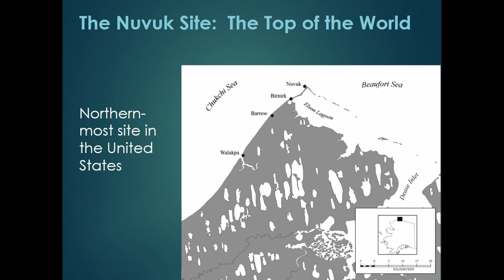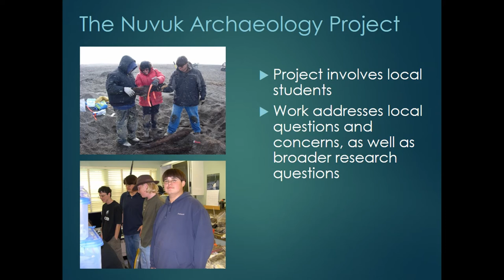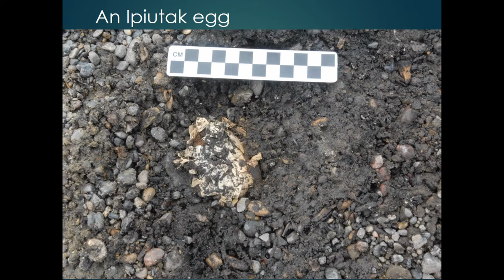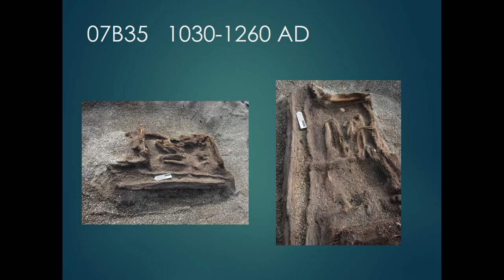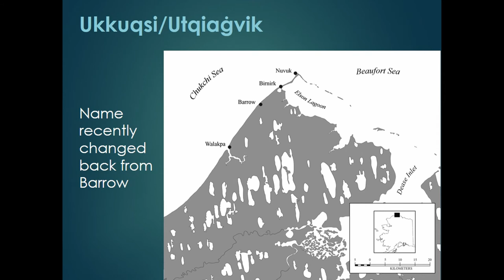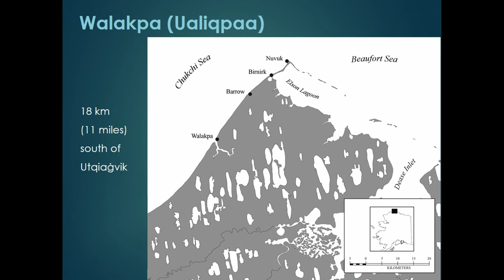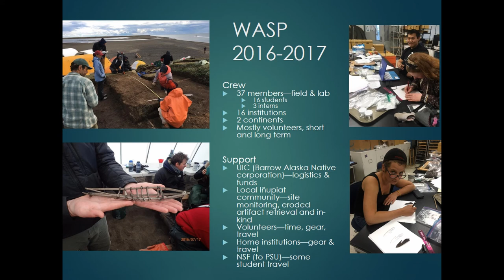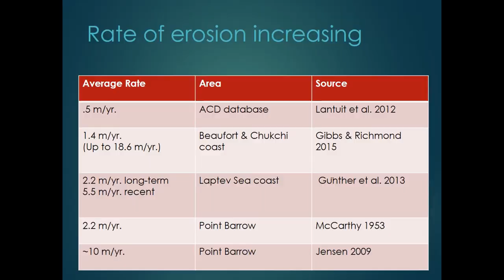THE HOUSES ARE ALL GONE UNDER THE SEA: COASTAL HERITAGE IN NORTH ALASKA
Coastal North Alaskan archaeological sites, especially those with excellent organic preservation, are important sources of data on past human behaviour, and as valuable resources for paleoenvironmental reconstruction. Just as new methods increase our ability to access information from these sites, accelerating climate change poses a dire threat. Erosion rates have increased tremendously, due to warming permafrost, sea ice retreat and longer ice-free seasons. Hundreds of miles of coastline are nearly devoid of all but post-contact sites. I will illustrate the problems arising from this situation with examples from sites in the Utqiaġvik area, especially Nuvuk and Walakpa. I will also discuss various approaches that have been tried to deal with the problem. Nuvuk was thought to be a post-contact site, and was ignored by archaeologists. Not until almost all of the houses had eroded and human remains began appearing did it get attention. We were able to obtain funding and conducted a multi-year program working with crews largely composed of local high school student interns. It turned out to have the earliest and farthest north Ipiutak occupation known, as well as apparently continuous occupation from Early Thule until final abandonment in the 1940s. Measured coastal erosion at Nuvuk has more than doubled since the mid-20th century. Walakpa is an iconic Arctic site with spectacular preservation. Sadly, the once stable site began eroding rapidly in 2013, with annual retreat up to 11 meters. Ongoing erosion is outpacing attempts to obtain traditional funding for excavation. The loss of cultural heritage led to growing international volunteer efforts, starting in 2015, with support from the landowner (an Alaska Native village corporation) and many individuals. I will discuss both the success and challenges of this type of project.

Author(s): Jensen, Anne (University of Alaska Fairbanks; Bryn Mawr College)